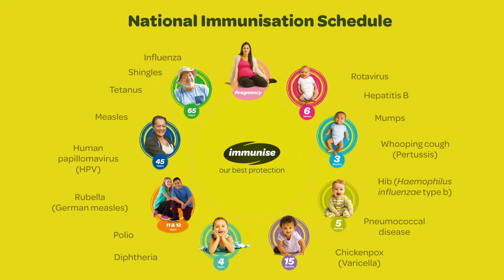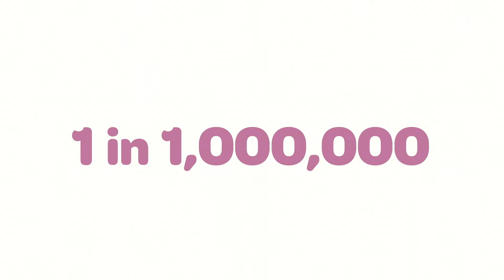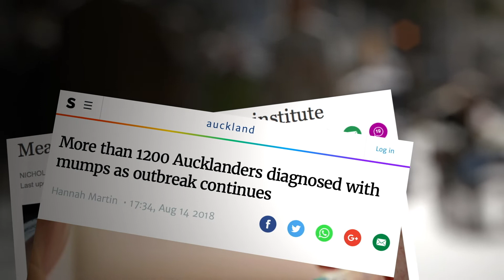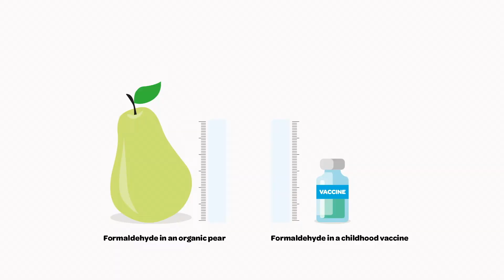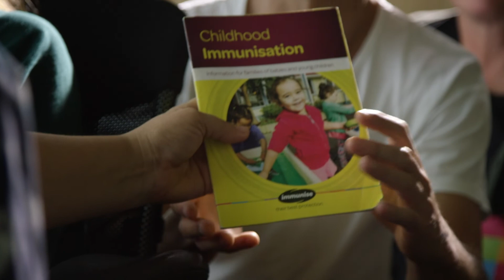OLD VERSION-Immunisation: Common Questions Answered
Immunisation is one of the best ways to protect your child against the risk of serious diseases. If you’re concerned about immunisation, knowing the facts can help you feel more confident about immunising your child.

Hastings GP, Dr Kiriana Bird, answers some common questions parents and whānau have about vaccines like, what’s in a vaccine, how effective is it, and how do I know it’s safe to give my baby?